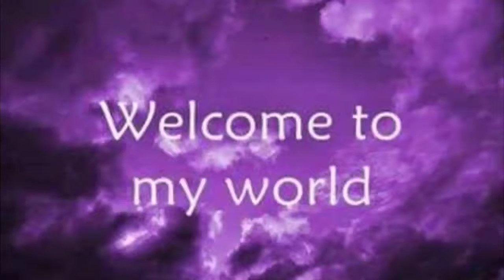Man surfing in heavy waves